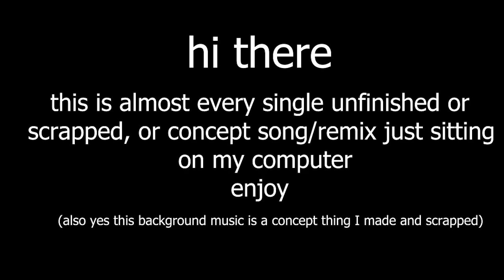all of my scrapped and unfinished songs in one long video (part 1)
this was painful to go through